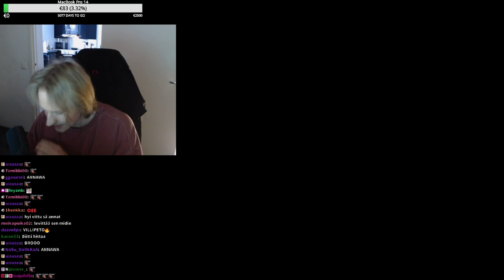Kirdez spittaa oman freestyle versen livessä?!